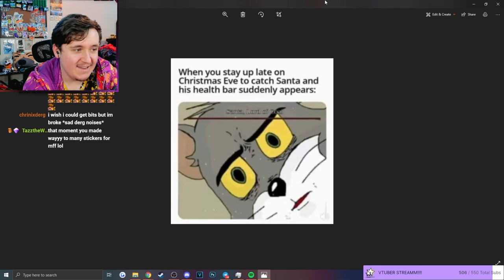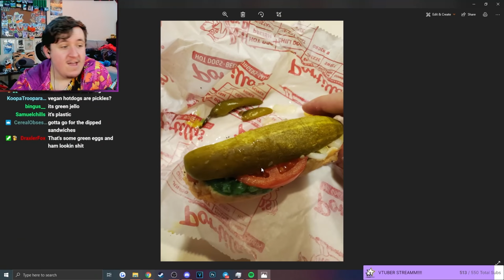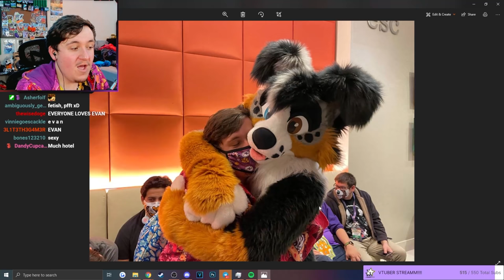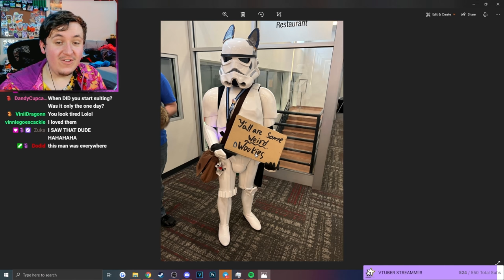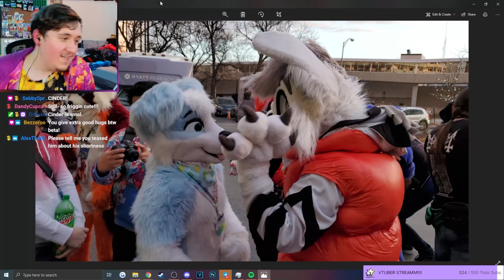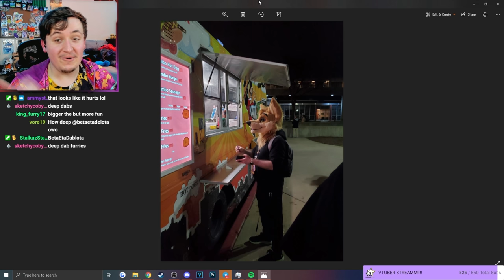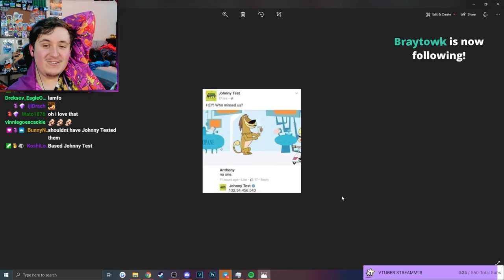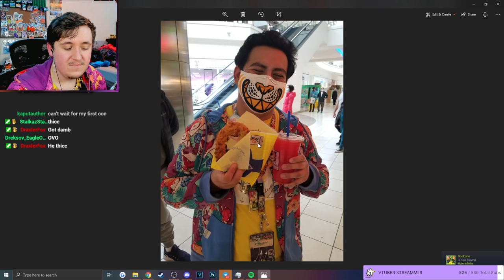THE BEST FURRY MOMENTS AT A FURRY CONVENTION {MFF 2021}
THE BEST FURRY MOMENTS AT A FURRY CONVENTION! Midwest Furfest 2021, also known as MFF 2021, was AN AMAZING EXPERIENCE with getting to meet NEW Furry Friends and getting to see Old Furry Friends from all over the world! Did Midwest Furfest 2021 live up to the hype that the previous Furry Conventions and previous Midwest Furfest Furry Conventions had before? Find out here!